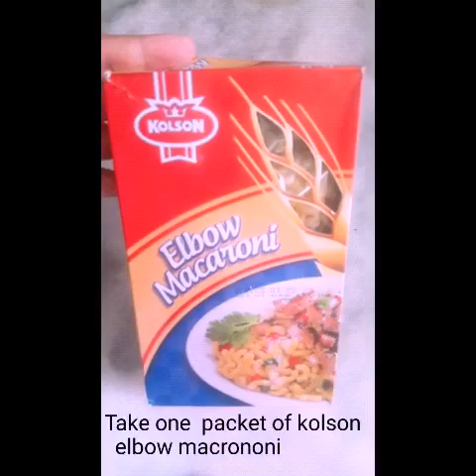Chicken macaroni ||must try recipe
When you dont want to eat formal food in your lunch.Try some different.And enjoy yummy bites. 😜😜
Also watch fruit chat recipe.